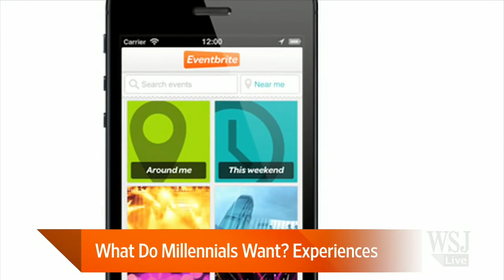Incentive Marketing Advertising Boost